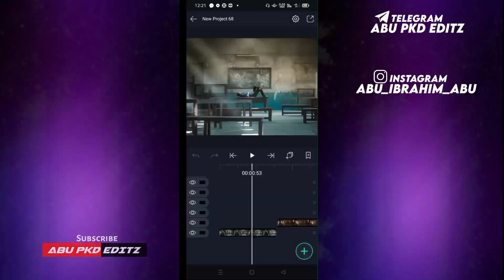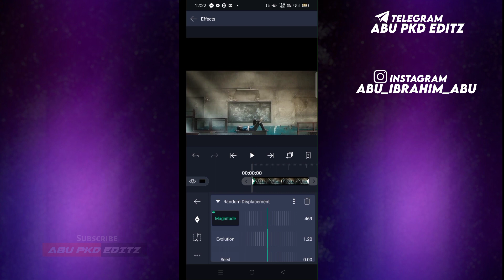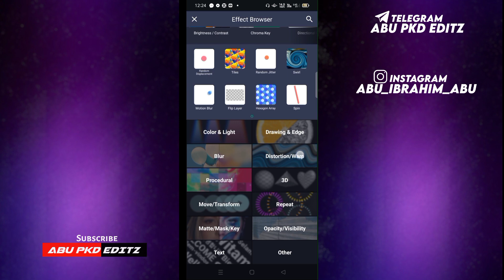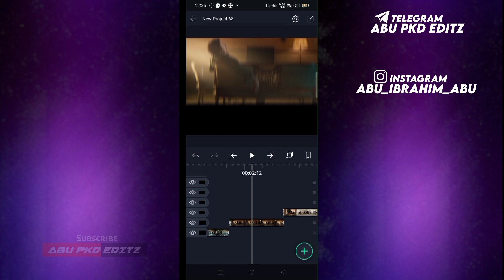Trending Smooth Pop-Up Shake Effect|Alightmotion Malayalam Tutorial|For Mp4 Status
trending_po-up_shake_on_alightmotion
alightmotion_pop-up_shake_effect_for_mp4_status
pop-up_shake_effect

Alightmotion
Alightmotion trending shake effect
Alightmotion shake effect status edit
Alightmotion Editing
Alightmotion mp4 Status Editing
MP4 status Editing Malayalam
Trending efx Edit Malayalam
Alightmotion Efx Edit
Trending pop up status Editing
Pop up Shake Effect status
Alightmotion pop up Shake Effect
Alightmotion Tamil

Alightmotion shake effect
Trending shake effect alightmotion
Mp4 shake effect
Status making
Video status Editing
Pop up Shake
Alightmotion Hindi